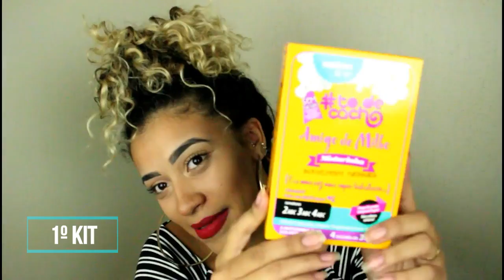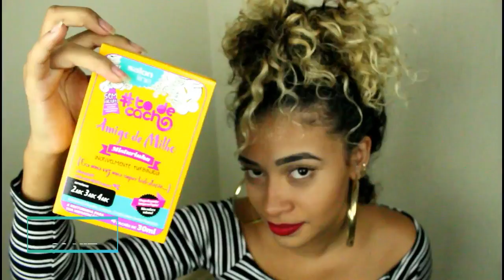Quer ganhar um kit da Salon Line? | Veda 13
Oi negrinhas! Resolvi presentear como forma de agradecimento! Assista o vídeo com atenção!

Amo vocês